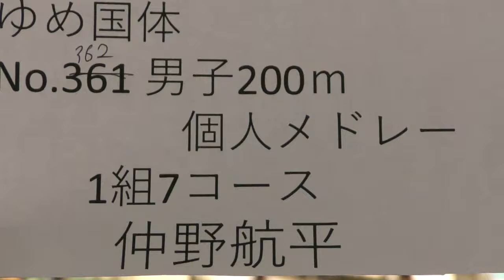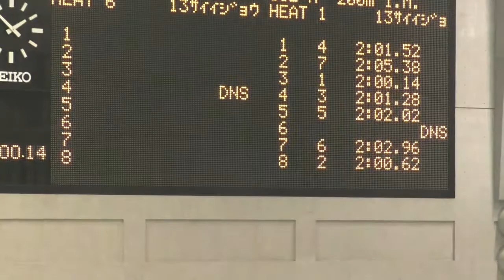ゆめ国体 200m IM 仲野